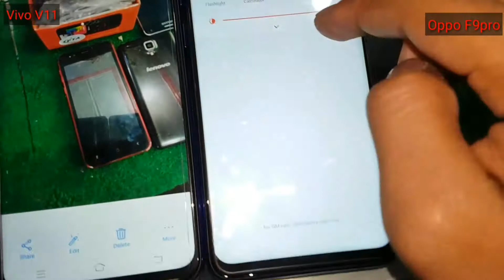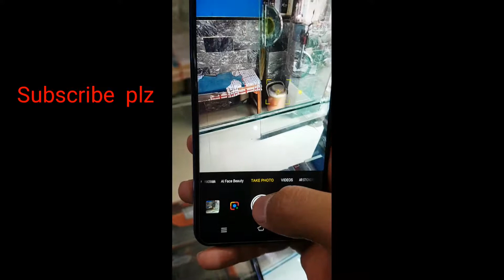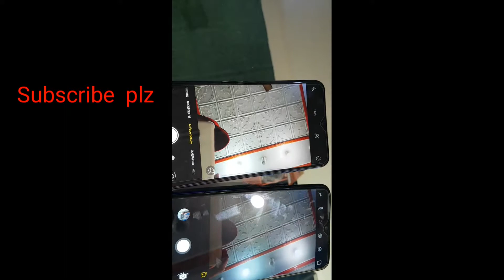CAMERA COMPARISON_F9 Pro vs Vivo V11 2019 |VIVO Amazing Result